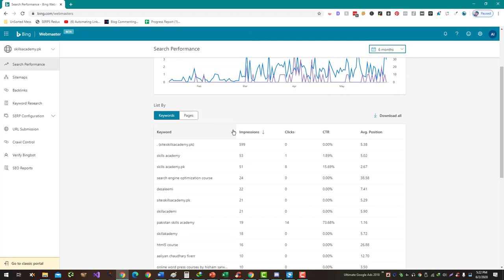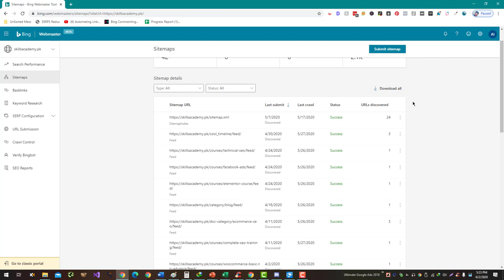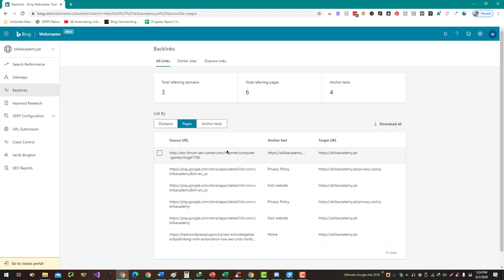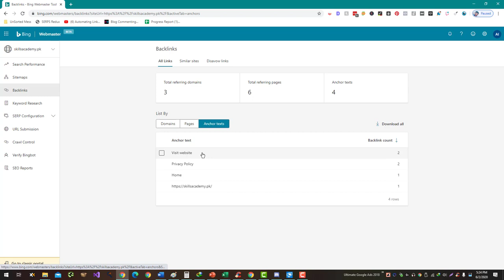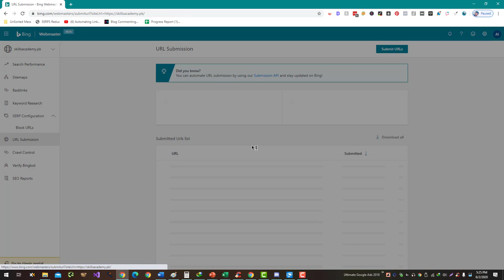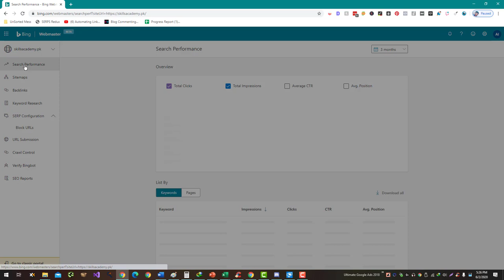Bing Webmasters Guide (Beginner to Advance )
Bing Webmaster Tools is a free service offered by Microsoft's Bing search engine that allows website owners to submit their site to Bing, view how their site appears in Bing search results, and troubleshoot any issues that may be affecting their site's visibility on the search engine.

To use Bing Webmaster Tools, you will need to sign up for a free account and add your website to the tool. Once your site is added, you can use the tool to perform a variety of tasks, including:

Viewing your site's search traffic and performance: You can see how many people are clicking on your site in Bing search results, what keywords they're using to find your site, and how well your site is ranking for those keywords.

Submitting sitemaps and individual URLs: A sitemap is a file that lists all of the pages on your site, making it easier for search engines to crawl and index your content. You can use Bing Webmaster Tools to submit your sitemap and individual URLs to Bing.

Checking for crawl errors: Bing Webmaster Tools will alert you if it finds any errors while crawling your site, such as broken links or pages that return a 404 error.

Disavowing links: If you have a lot of low-quality or spammy links pointing to your site, you can use Bing Webmaster Tools to disavow them, which tells Bing not to take those links into account when determining your site's ranking.

Setting up custom alerts: You can set up custom alerts in Bing Webmaster Tools to be notified of any issues with your site, such as crawl errors or a significant change in traffic.

Overall, Bing Webmaster Tools is a useful tool for website owners who want to improve their site's visibility on Bing and ensure that it is being crawled and indexed properly.

💥💥Vieo Chapters💥💥
00:00 Universal SEO Tool
00:48 Building Dofollow Comment Backlink
03:50 Building Dofollow Forum Backlinks
14:32 Ending